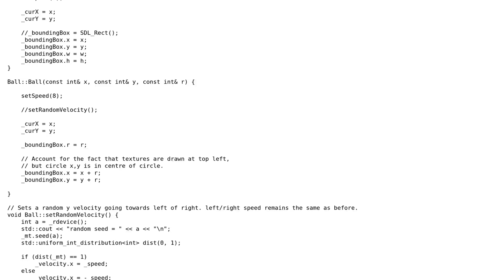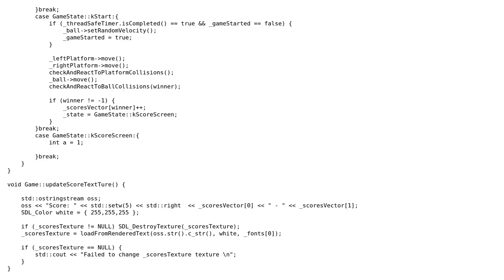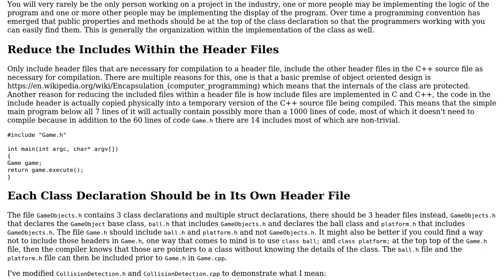Code Review: A Pong Game using C++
With thanks & praise to God, and with thanks to the many people who have made this project possible! | Content (except music & images) licensed under CC BY-SA | Music | Images & others | With thanks to user polfosol user pacmaninbw user Eon and the Stack Exchange Network Trademarks are property of their respective owners. You are responsible for your own actions.